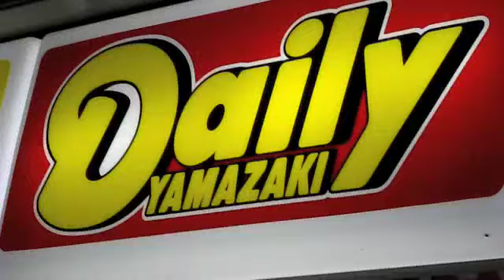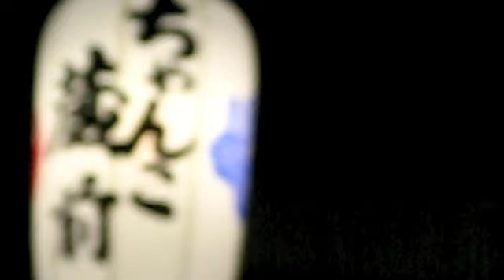nada festival 喧嘩祭りvol2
nada festival in himeji, japan